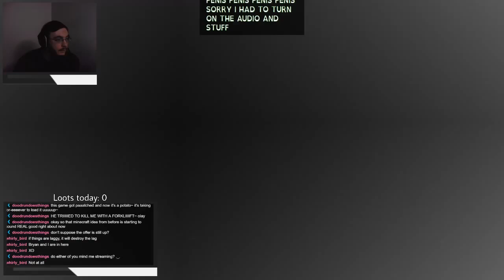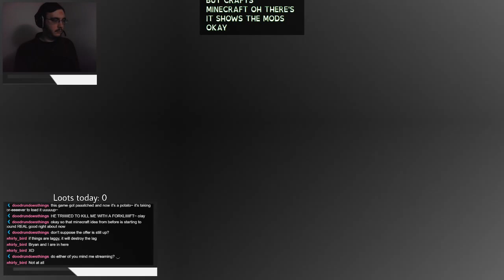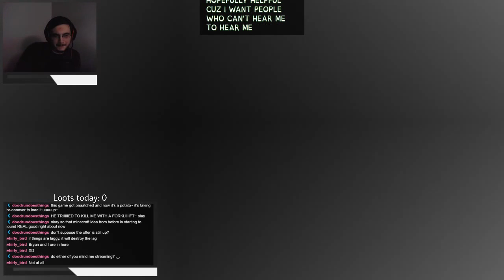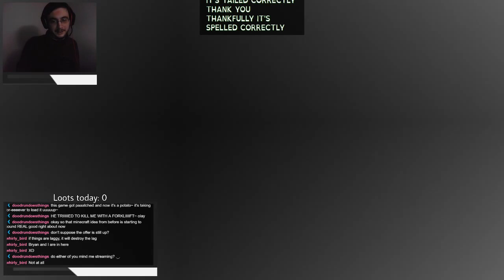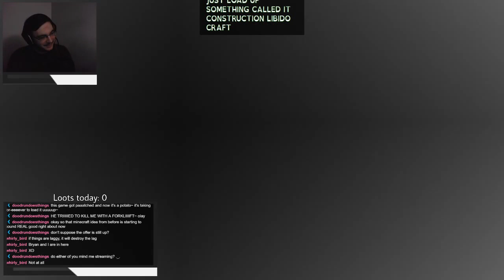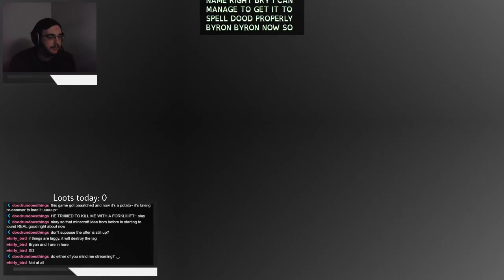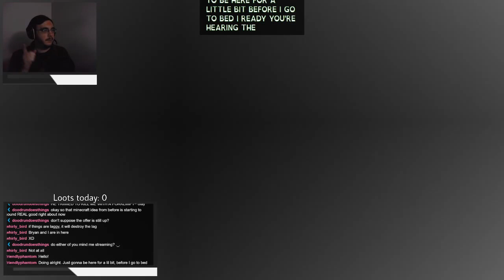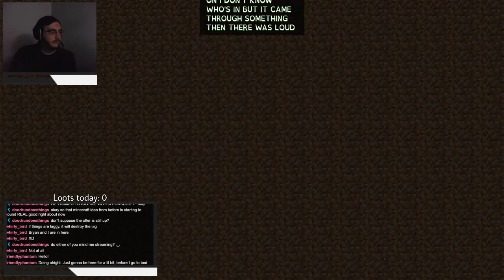Impromtu Minecraft | Stream VoD (12/4/2018)